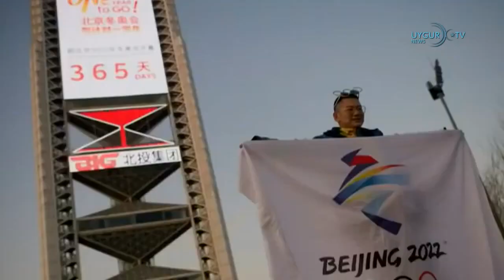23 04 2021 ئامېرىكا روسىيەنىڭ قارارىنى يېقىندىن كۆزىتىۋاتىمىز